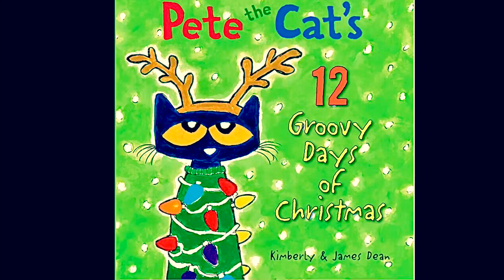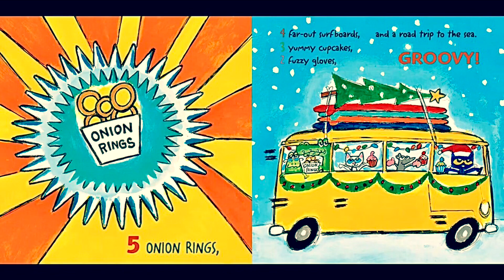Pete the Cat’s 12 Groovy Days of Christmas! By: Kimberly and James Dean!!- Fun Read Aloud with Music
Pete the Cat’s 12 Days of Christmas
By: Kimberly and James Dean !!!

Pete the Cat has Holiday Spirit as he gives 12 days of groovy Christmas gifts!!!

This is such a fun book to read! Your toddler, preschooler, kindergartener, and all ages will enjoy this fun Christmas book with Pete the Cat!!!

We hope your kids LOVE the fun read aloud voices along with the 12 Days of Christmas music!

Music is from: iMovie
Itsudemo-
By: Asuka Ito

12 Days of Christmas Karaoke- 🎤
By: Christmas Songs and Carols
      -Love to Sing !!!